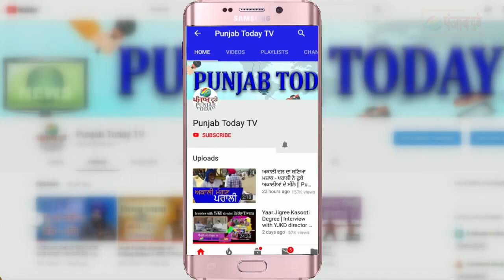गोदी पत्रकारों की डिबेट में हुई खूब कुटाई! Godi media Roast | Anurag | Asim Waqar